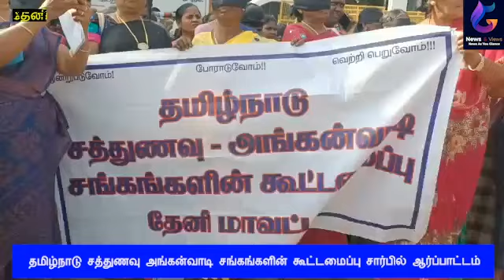தமிழ்நாடு சத்துணவு அங்கன்வாடி சங்கங்களின் கூட்டமைப்பு சார்பில் ஆர்ப்பாட்டம்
தேனி கலெக்டர் அலுவலக வளாகம் முன் தமிழ்நாடு சத்துணவு அங்கன்வாடி சங்கங்களின் கூட்டமைப்பு சார்பில் பல்வேறு கோரிக்கைகளை வலியுறுத்தி கண்ணில் கருப்பு துணி கட்டி ஆர்ப்பாட்டம் நடந்தது

தேனி மாவட்ட ஆட்சியர் அலுவலக வளாகம் முன்பு தேனி மாவட்ட தமிழ்நாடு சத்துணவு அங்கன்வாடி சங்கங்களின் கூட்டமைப்பு சார்பில் மாவட்ட ஒருங்கிணைப்பாளர் ஈஸ்வரன் தலைமையில் கண்ணில் கருப்பு துணி கட்டி ஆர்ப்பாட்டம் நடைபெற்றது இந்த ஆர்ப்பாட்டத்தில் மாவட்ட இணை ஒருங்கிணைப்பாளர் நாகஜோதி முன்னிலை வகித்தார். மாவட்ட இணை ஒருங்கிணைப்பாளர் கிருபாவதி துவக்க உரை ஆற்றினார் தமிழ்நாடு அரசு ஊழியர் சங்க மாவட்ட தலைவர் உடையாளி, மாவட்ட செயலாளர் சென்னமராஜன் ஆகியோர் வாழ்த்துரை வழங்கினர் தமிழ்நாடு சத்துணவு அங்கன்வாடி சங்கங்களின் கூட்டமைப்பின் மாவட்ட இணை ஒருங்கிணைப்பாளர்கள் முருகன் சுப்புராஜ் மாவட்ட நிதி காப்பாளர் தேன்மொழி ஆகியோர் கோரிக்கை விளக்க உரை ஆற்றினர் ஒன்றிய ஒருங்கிணைப்பாளர் பவுன் தாய் போடி ஒன்றிய இணை ஒருங்கிணைப்பாளர் சுமதி பெரியகுளம் ஒன்றிய நிதி காப்பாளர் தங்க மீனா  பெரியகுளம் ஒன்றிய இணை ஒருங்கிணைப்பாளர் சாதிகா உள்ளிட்டோ சிறப்புரையாற்றினர் மாநில ஒருங்கிணைப்பாளர் அன்பழகன் நிறைவுறையாற்றினார் இந்த ஆர்ப்பாட்டத்தில் வருவாய் கிராம ஊழியர்களுக்கு இணையாக சத்துணவு அங்கன்வாடி ஓய்வூதியர்களுக்கு மாதாந்திர சிறப்பு ஓய்வூதியம் ரூ.6750 அகவிலைப்படி உடன் வழங்க வேண்டும் எனவும் அரசுத்துறைகளில் உள்ள காலிப்பணியிடங்களில் தகுதியுள்ள சத்துணவு அங்கன்வாடி ஊழியர்களை பணியமர்த்தி வரையறுக்கப்பட்ட காலமுறை ஊதியம் வழங்க வேண்டும் எனவும் காலை சிற்றுண்டி திட்டத்தை சத்துணவு திட்டத்துடன் இணைக்க வேண்டும் என்று வலியுறுத்தியும் கண்ணில் கருப்பு துணி கட்டி கண்டன கோஷங்கள் எழுப்பி மாபெரும் ஆர்ப்பாட்டத்தில் ஈடுபட்டனர் இந்த ஆர்ப்பாட்டத்தில் சின்னமனூர் ஒன்றிய நிதிக்காப்பாளர் சுமதி நன்றி கூறினார் இந்த ஆர்ப்பாட்டத்தில் தமிழ்நாடு சத்துணவு அங்கன்வாடி சங்கங்களின் கூட்டமைப்பு சார்பில் 150-க்கும் மேற்பட்டோர் கலந்து கொண்டு கண்ணில் கருப்பு துணி கட்டி கண்டன கோஷங்கள் எழுப்பி ஆர்ப்பாட்டத்தில் ஈடுபட்டனர்